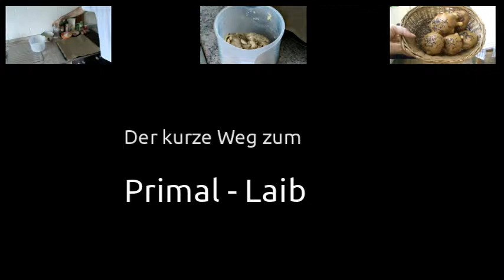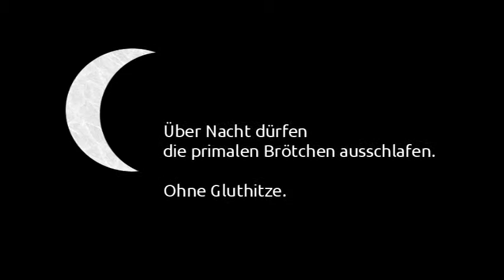Der kurze Weg zum Primal-Laib. Getreidefrei und kohlenhydratarm backen.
Getreide ist für Anhänger der Paleo-Ernährungslehre tabu. Weil Pflanzen nicht weglaufen können, verteidigen sie sich mit Giften. Und Kohlenhydratbomben sind Weizen und Co außerdem. Gelegentlicher Quasi-Brotgenuss ist trotzdem möglich. Thorsten Steinhoff zeigt, wie getreidefreie LowCarb-Laibe gemacht werden.